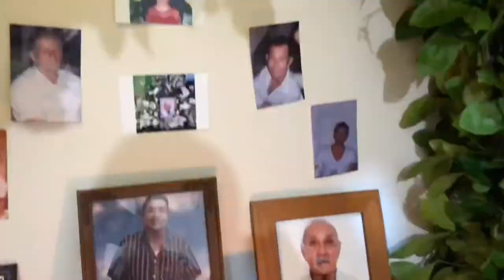Altar de muertos 2020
La tradición familiar presente año tras año.